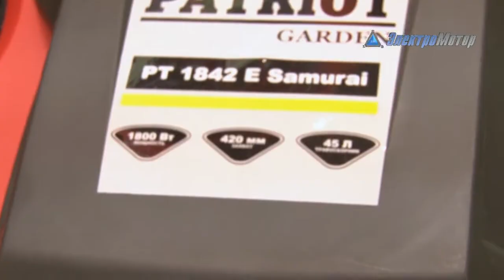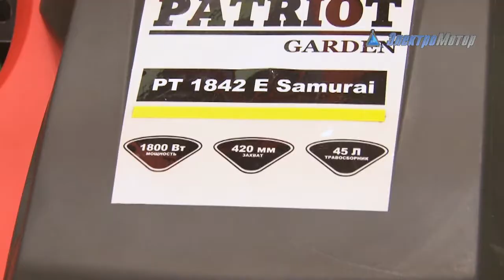Газонокосилка Патриот Гарден РТ1842 ЕСамурай